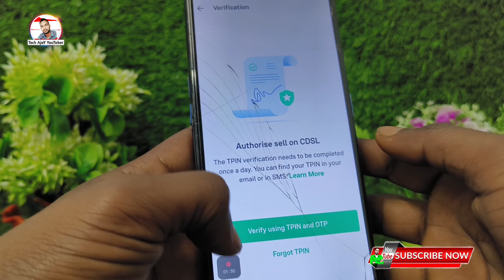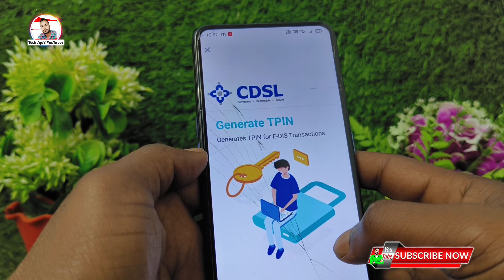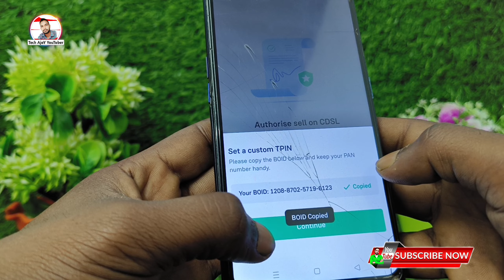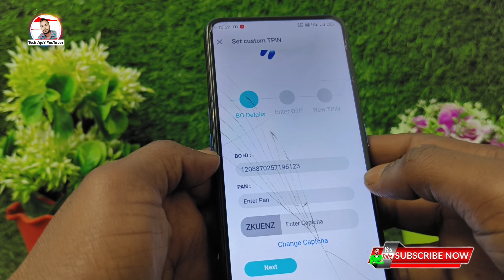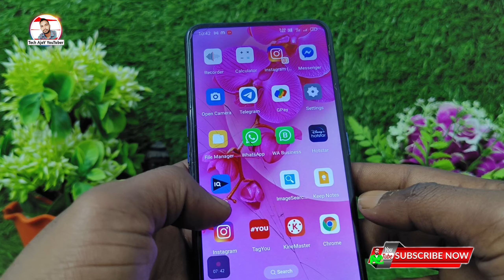Groww App me Tpin kaise banaye, TPin kaise generate kare, How to Generate TPin in CDSL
Topic Cover🔎
tpin kaise banaye,
TPin kaise generate kare,
How to Generate TPin in CDSL,
how to generate TPin, CDSL TPin,
how to generate CDSL TPin,
how to generate groww tpin,